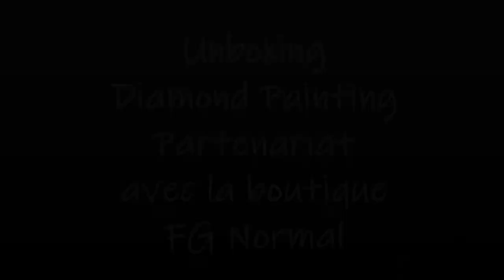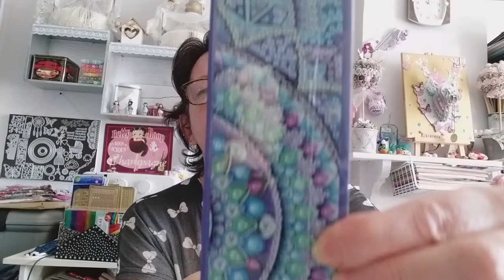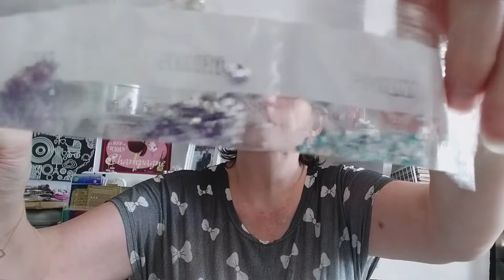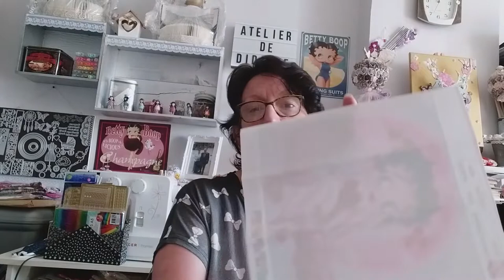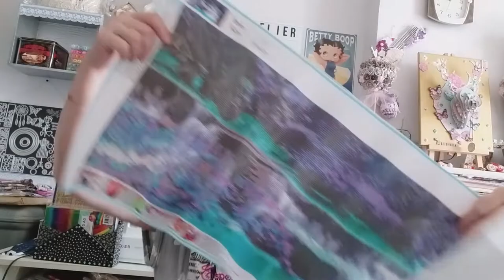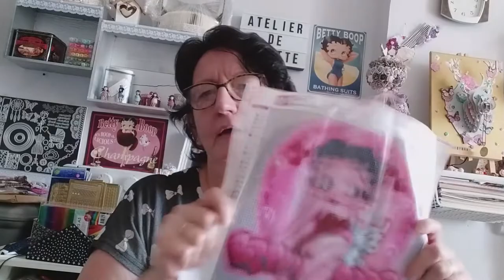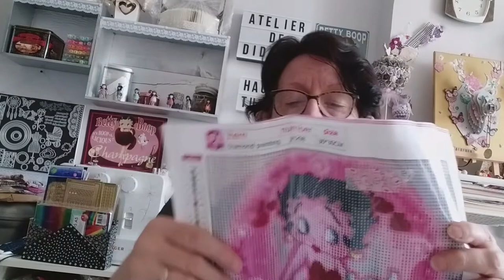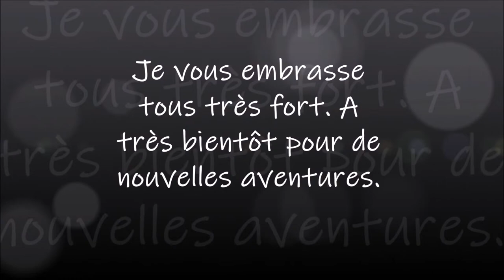UNBOXING DIAMOND PAINTING PARTENARIAT avec la boutique FG NORMAL